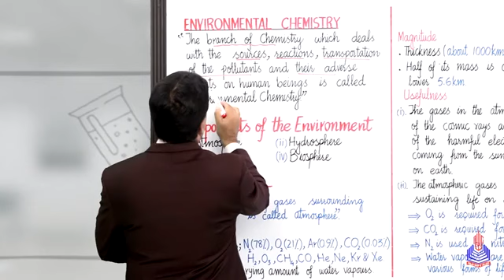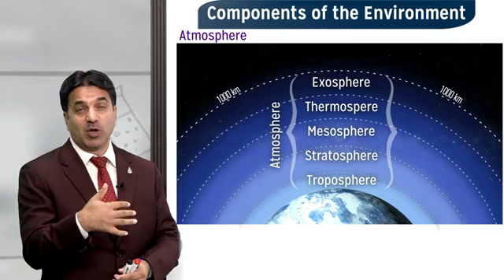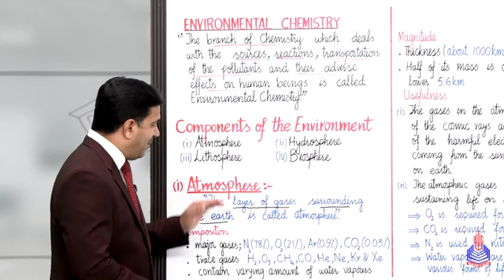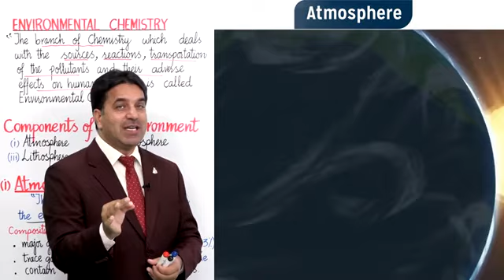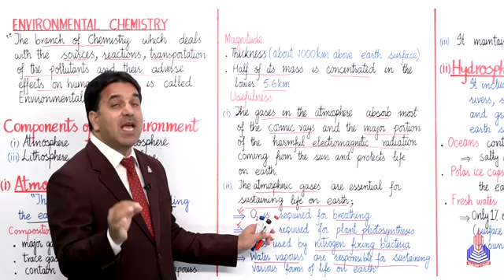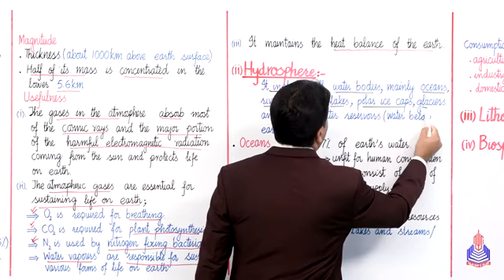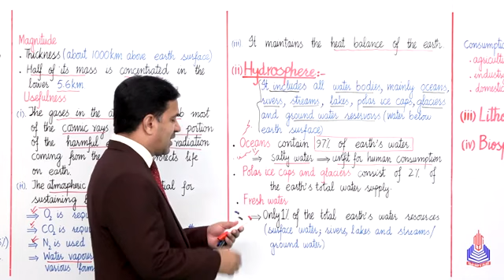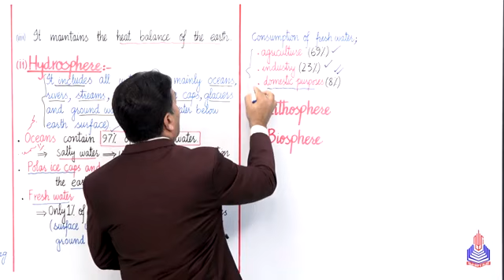PGC || 2nd year || Chp 16 || LECTURE # COMPONENTS OF ENVIRONMENT (PART A )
Follow this channel for more educational videos

PGC Official